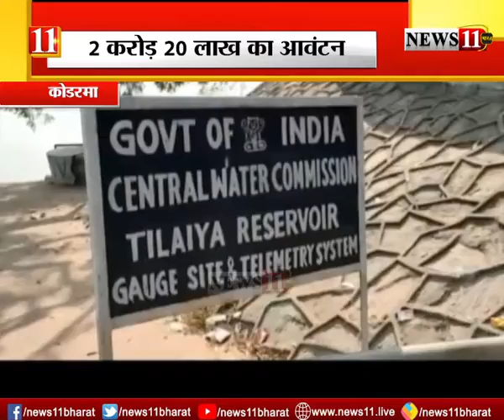कोडरमा: तिलैया डैम का होगा सौंदर्यीकरण